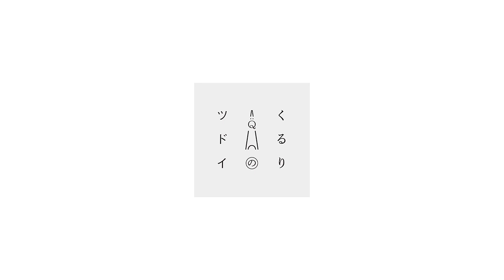音楽が音楽じゃなくなってしもた【くるりのツドイ】#4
「くるりのツドイ」は、くるり主催のオンライン飲み会。岸田、佐藤、ファンファンのメンバー3人がお酒を片手に他愛なく近況を話します。ウイスキーやジンジャーエール、麦茶など、お好きなドリンクを持ってお集まりください🍻